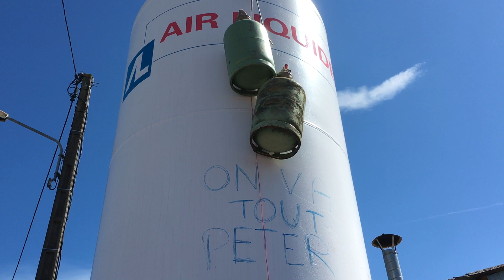SOUTIEN AUX SALARIÉS DE GM&S - Mélenchon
Mardi 16 mai 2017, Jean-Luc Mélenchon était à La Souterraine, dans la Creuse, pour soutenir les salariés en lutte de GM&S. L'entreprise, qui compte plus de 280 salariés, est le deuxième employeur privé du département. Plus de 1000 personnes ont participé au rassemblement de soutien.

Si vous souhaitez aider, vous pouvez rejoindre l'équipe qui rédige bénévolement les sous-titres de cette chaîne YouTube en écrivant un mail à l'adresse